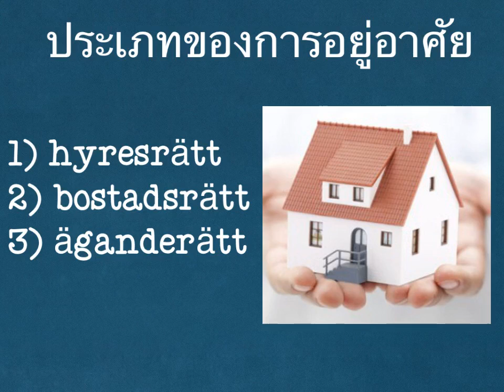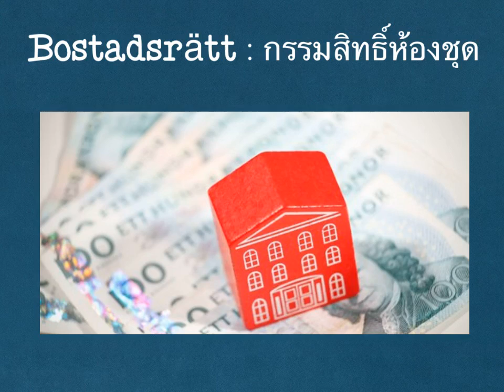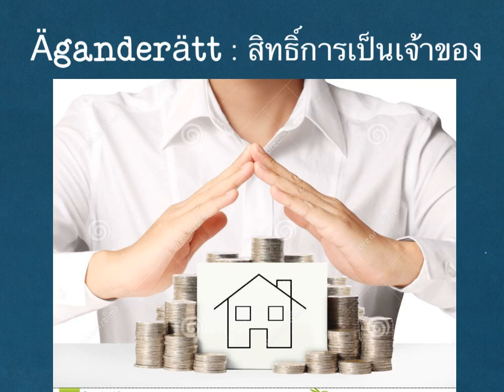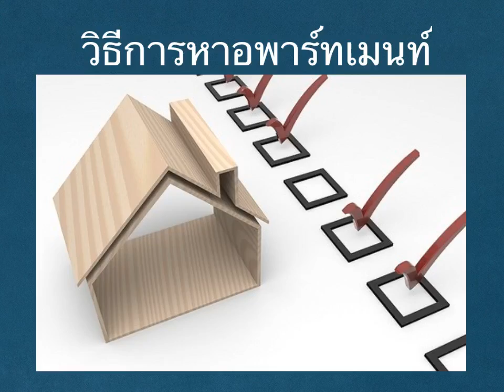ที่อยู่อาศัยในสวีเดน